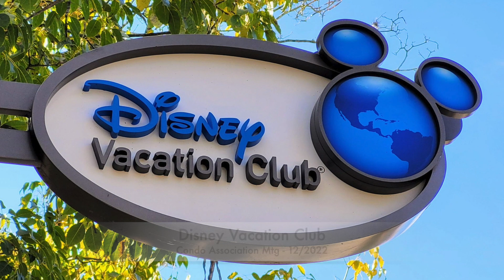Disney Vacation Club News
In this clip from Episode 21 Kenny and Walt discuss the recent Disney Vacation Club Refurbishment News that came out the recent condo association meeting. Will your resort be next on the refurbishment list? Check us out to find out!